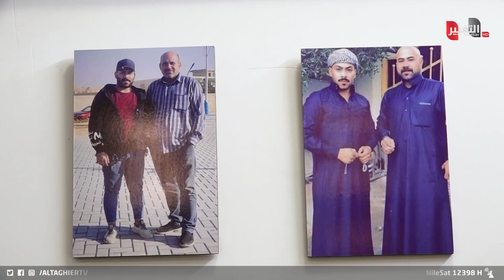سائق تكسي يتعرض لـ 5 طعنات من عصابة تسليب في بغداد | تقرير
من جديد عادت إلى الواجهة جرائم التسليب في بغداد، والضحية هذه المرة سائق سيارة أجرة حيث تعرض لخمس طعنات في جسمه، وعندما استطاع الفرار من الموت طعنا على أيدي أفراد العصابة، لقي حتفه في حادث سير مروع.
موقع قناة التغيير الفضائية  الالكتروني